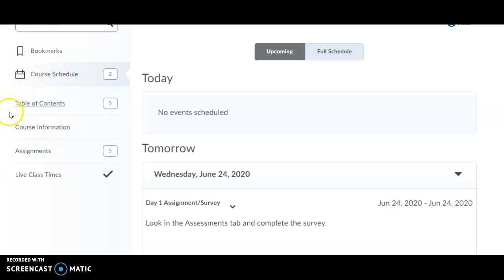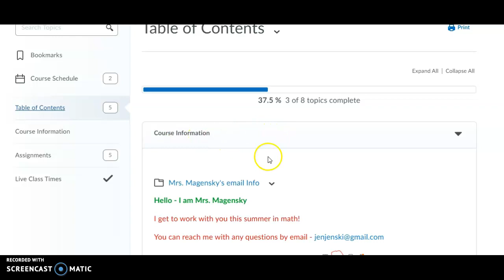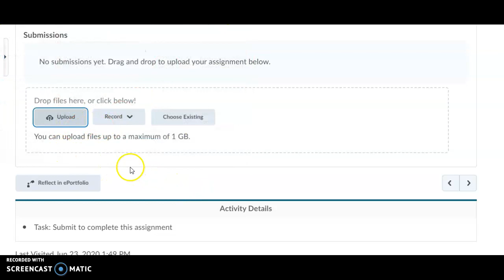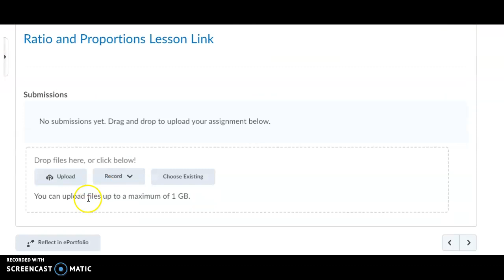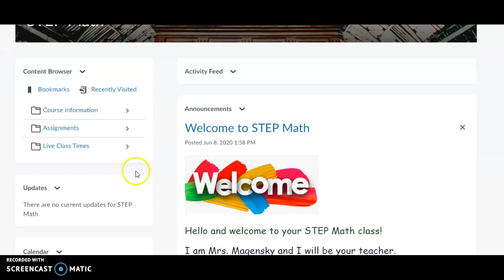STEP Math Brightspace Explained